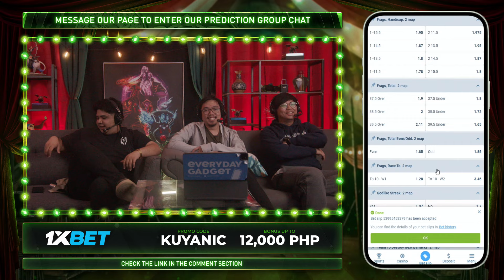Full Game: Team Spirit vs G2xIG - Game 2 (BO3) | The International 2024 Playoffs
September 10, 2024 Game 2 between Team Spirit and G2xIG at the The International 13 2024 | Playoffs | Best of 3 Series